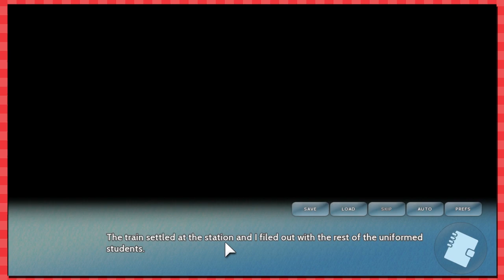Let's Play Asagao Academy Normal Boots Club Part 1 - Projared Is Lookin' Fabulous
Let's Play Asagao Academy Normal Boots Club Part 1! The only game that lets you date the sexy men of Normal Boots! That's right! We're gonna be chasing down such handsome devils as Jontron, Peanutbuttergamer, Paul of the Continue Show, Projared, Jirard The Completionist, Satchbag, and Shane from Didyouknowgaming! Also, apparently Jacques? I'm not sure about that one though.

Asagao Academy is a choice-based visual novel set in a fictional high school in Japan. The decisions you make for Hana, the protagonist, will lead you down different paths in the story. If you'd like to see more, let us know! We'd be happy to turn this into an asagao Academy Walkthrough / Playthrough.

“When things in her life get to be too much to handle, Hana Mizuno transfers to Asagao Academy to start fresh. Once there, she runs into the Normal Boots Club - a group of handsome, competitive gamers, and the most popular guys in school. And they need her to compete in this year’s gaming tournament!”

The game also includes the Hidden Block crews SpaceHamster, BrutalMoose, Jimmy ( NintendoFanFTW ), Caddicarus, Balrog and Yungtown! These lads aren't datable which is too bad... because I'd jump all over Brutalmoose in a heartbeat baby!